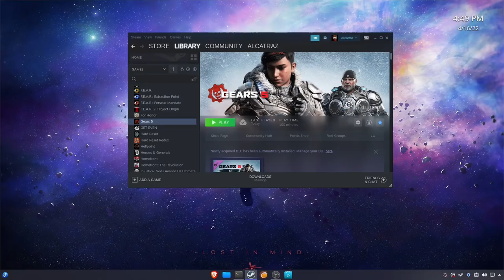GEARS 5 on LINUX - NOBARA PROJECT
Gears 5 runs great in linux but you need to rename the EAC folder or delete it.
NOBARA PROJECT  is a speen of FEDORA 35 developed and mantained by GloriousEggroll (creator of protonGE).
Specs:
Intel i7 second gen
16 Gb ram